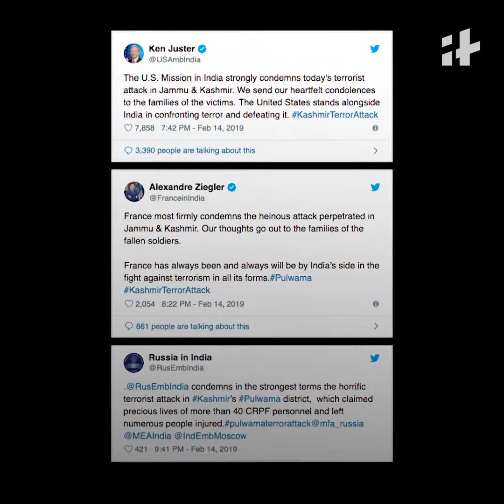Indiatimes - PulwamaTerrorAttack, India Mourns For Its Soldiers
The nation is mourning the death of 44 CRPF jawans martyred in Pulwama Terrorist Attack.

RIP, Bravehearts.